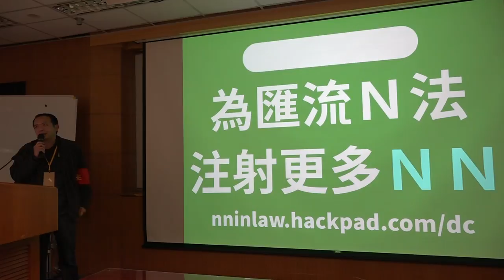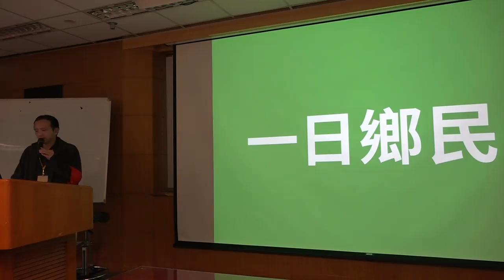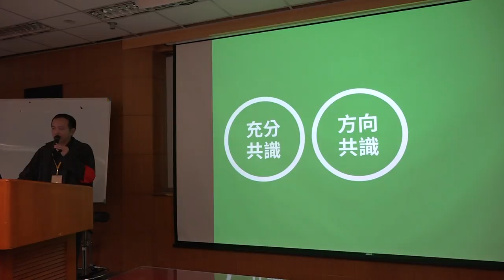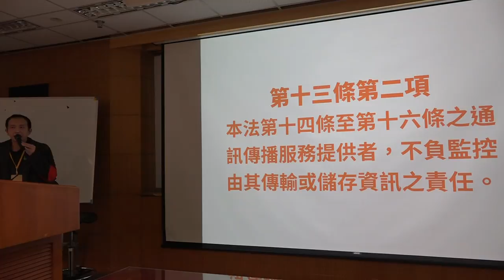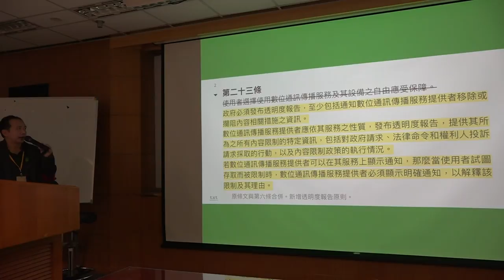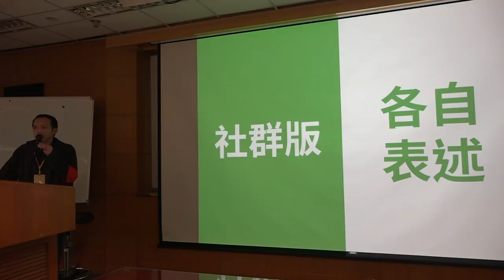g0v tw hackath23n — 成果報告 — 為匯流 N 法注射更多 NN－通訊傳播匯流修法 ／ nchild — 開放資料黑客松